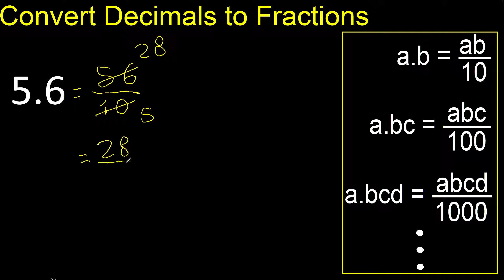Convert 5.6 to fraction . How to convert decimals to fractions . convert decimal 5,6